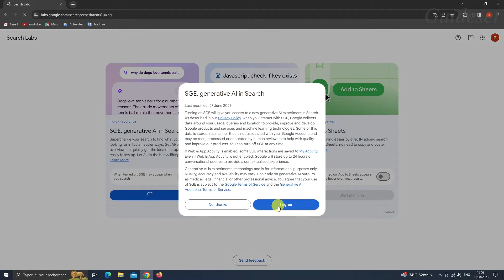Comment Activer La Nouvelle IA De Recherche De Google | Le Nouveau Moteur De Recherche IA De Google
Dans cette vidéo, vous apprendrez étape par étape comment activer la nouvelle IA de recherche de Google. Le nouveau moteur de recherche AI de Google est fou et vous pouvez l'utiliser facilement avec ce tutoriel.